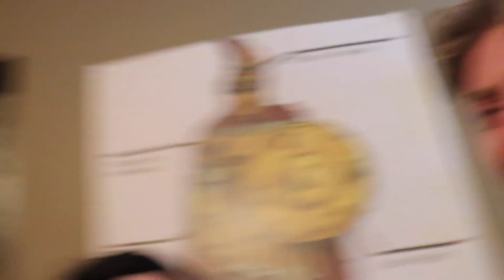When you lose a bet in the midwest - VLOG 13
In this vlog, we have a crazy eventful game night. Colten drinks from a mysterious grail, we try some of the hottest spice ever (ghost pepper spice). We have a bet on a game we play, where the loser has to swim through the snow in below freezing weather! Back to the ghost pepper spice, Tyler decides to try to die by putting WAY TOO MUCH on his pizza ~ I'm thankful that he's still alive and well... Also, Matt does some more impressions for us😂

Colten - @coltenadams_
Anicca - @aniccahill
Alex (girl who got lied to :/ RIP) - @Alexandra_gaeth
Jordan - @j_reeves17
Tyler (psychopath pizza guy) - @tylerhangley_
Matt (crazy freaking voice guy) - @matty_benard
Me - @jaydon_carlson